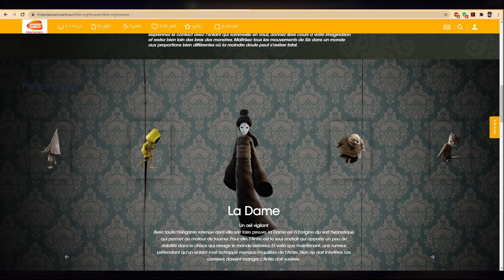LITTLE NIGHTMARES : LE JEU PARFAIT POUR HALLOWEEN // 🎮 Jeux Vidéo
Vous ne savez pas quoi faire pour Halloween ? Vous voulez frissonnez ? On vous dit tout sur le jeu Little Nightmares où vous êtes minuscules et tout le monde veut vous manger !!

Pardonnez mon fabuleux accent anglais!! XD

💻 Script et recherches: Naomi Huart, JB Jonemann, Angie Zarb
🎙️  Montage et voix: Angie Zarb

▶️ Crédits Vidéos:
🎃  Little Nightmares Gameplay Walkthrough FULL GAME (no commentary) - GameplayOnly
🎃  Little Nightmares DLC The Hideaway Full Gameplay Walkthrough Part 1 No Commentary Secrets Of The Maw - VikanGaming
🎃  LITTLE NIGHTMARES 2 Gameplay Walkthrough (2021) PS4/Xbox One/PC - MKIceAndFire
🎃 All Concept Art and Masks - Little Nightmares - Ferlets

🎃 ÉPISODE FINAL, TOUT VA BIEN!... Ou pas. - The Witch's House #6 - RiadhOFG